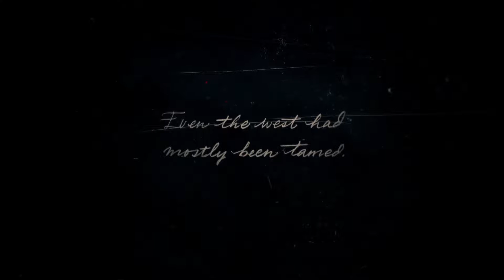Let's Play Red Dead Redemption 2 EP1